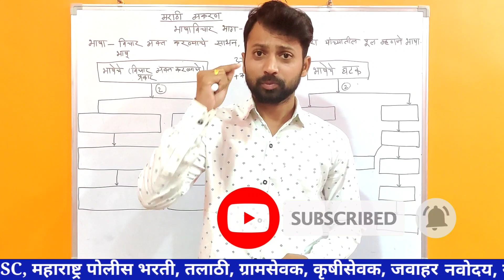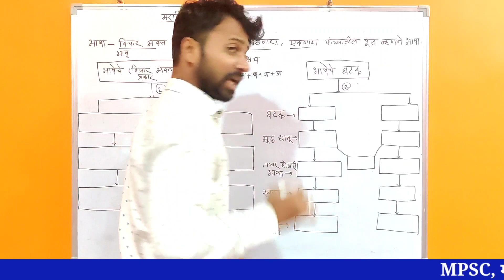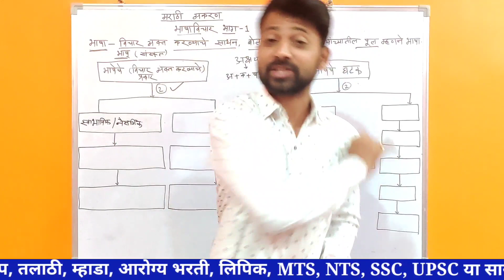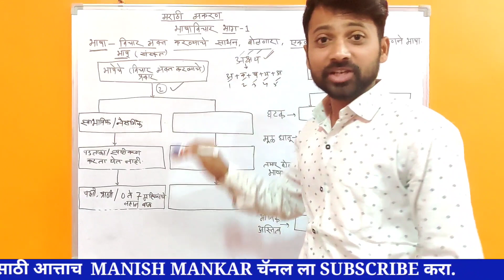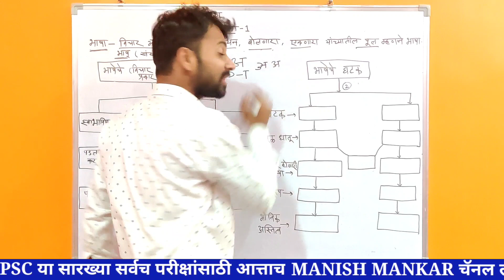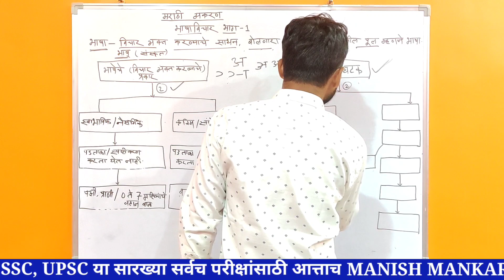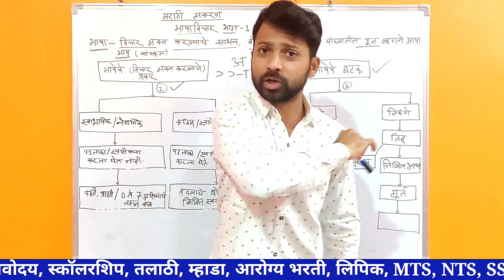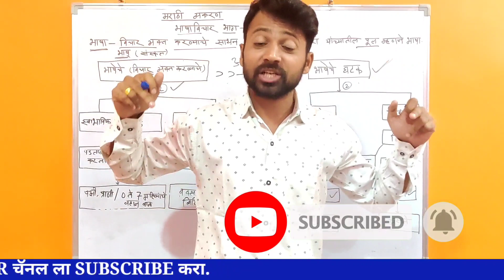मराठी व्याकरण सिरीज | भाषाविचार भाग १ | पोलीस भरती ग्रामसेवक २०२२ साठी अत्यंत उपयुक्त | MANISHMANKAR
🛑👇खालील पुस्तके दिलेल्या लिंक वर क्लिक करून ऑनलाईन विकत घेऊ शकता.👇

१)मराठी व्याकरण (बाळासाहेब शिंदे)

२)इंग्लिश ग्रामर (पाल अँड सुरी)

३)संपूर्ण गणित - बुद्धिमत्ता चाचणी (पंढरीनाथ राणे)

४)सामान्य अध्ययन (तात्यांचा ठोकला - एकनाथ पाटील)

५)कृषी (कृषीशास्त्र आणि कृषिविकास - रंजन कोळंबे, भगीरथ प्रकाशन)

या व्हिडिओ मध्ये आपण मराठी व्याकरण सिरीज चालू केली आहे आणि याच सिरीज चा पहिला व्हिडियो आपण टाकला आहे त्यात भाषाविचार भाग १ यामध्ये भाषेची व्याख्या, भाषा शब्द कुठून आला ते, भाषेचे प्रकार, भाषेचे घटक या बद्दल संपूर्ण माहिती दिली आहे.

🛑👉 नोट्स साठी टेलिग्राम चॅनेल ची लिंक.

🛑👉 खालील लिंक वरून आम्हाला इंस्टाग्राम वर सुद्धा फॉलो करू शकता.